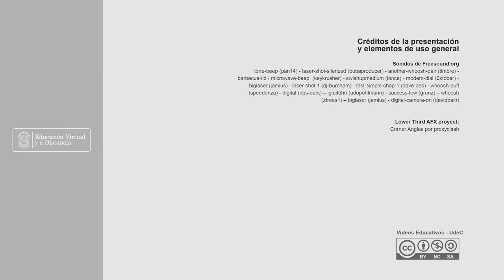EVALUACION POTENCIAL BIOMASA DEL RAYGRASS